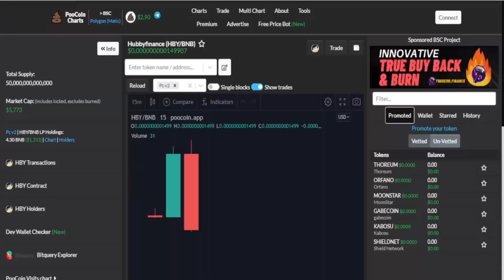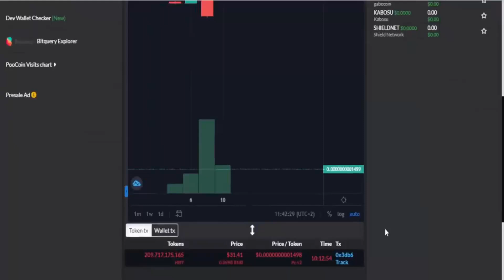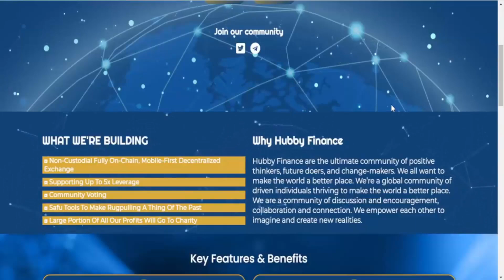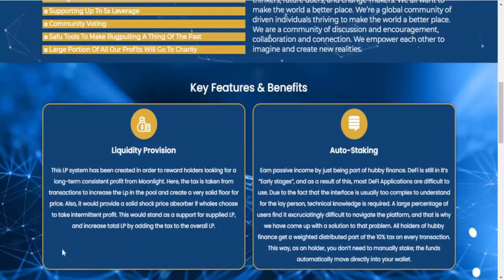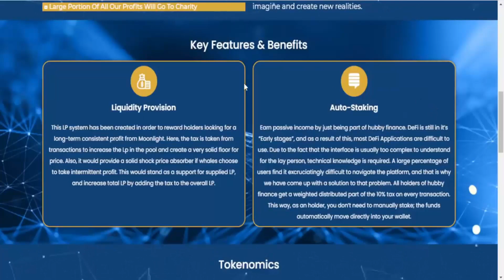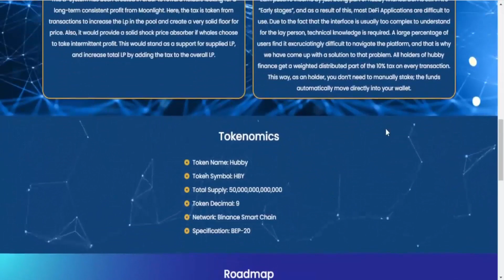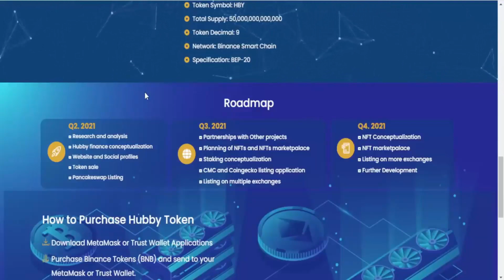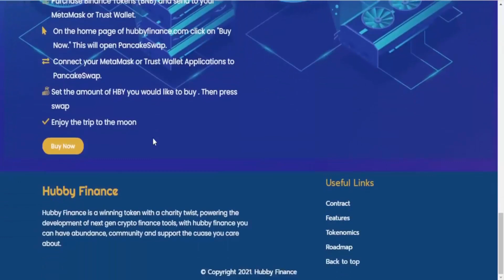Hubby - ultimate community of positive thinkers